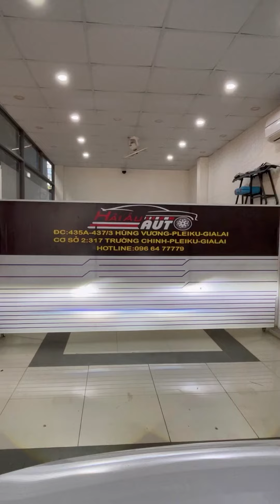BI LED GẦM PHA COS 3 nhiệt màu HCL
🏡Cs1 : 435A-437/3 Hùng Vương Pleiku
🏡Cs2 : 317 Trường Chinh Pleiku Gia Lai